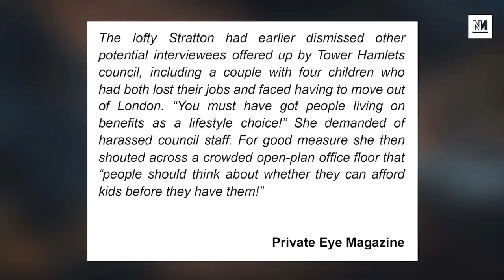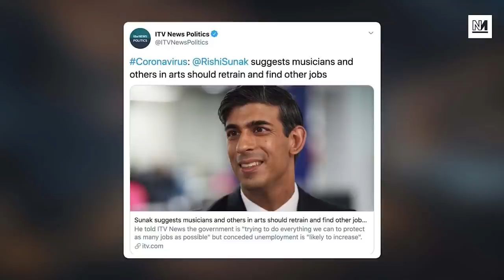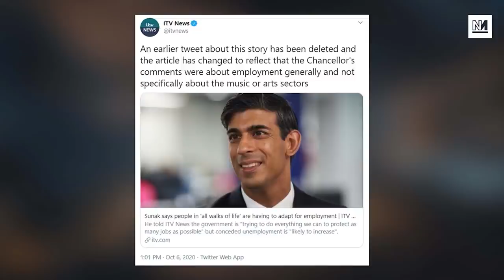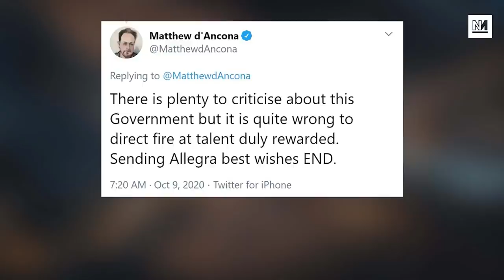The Problem With Boris Johnson's New Press Secretary